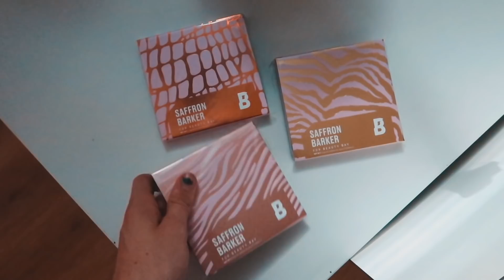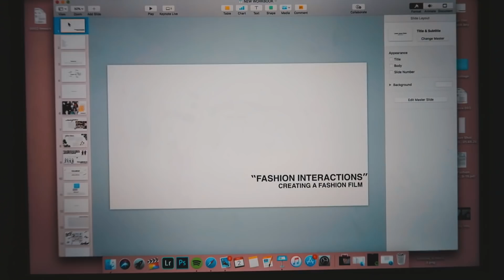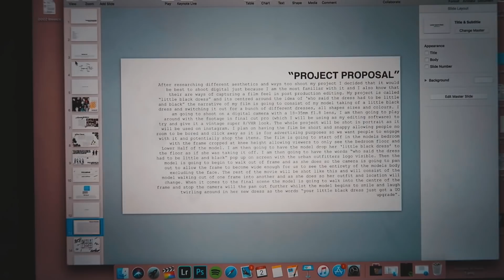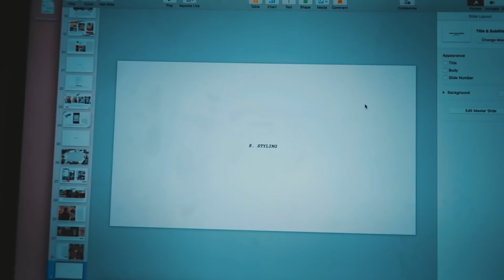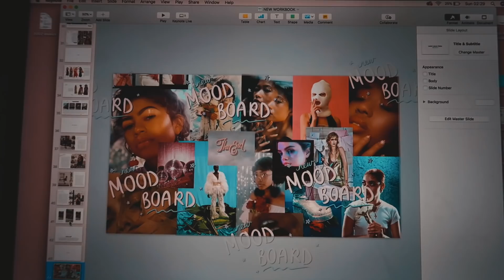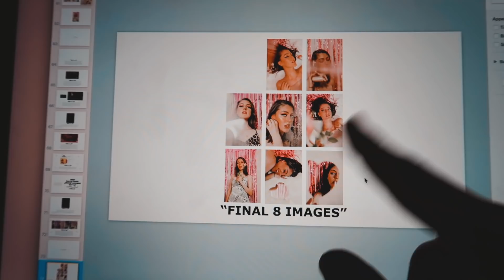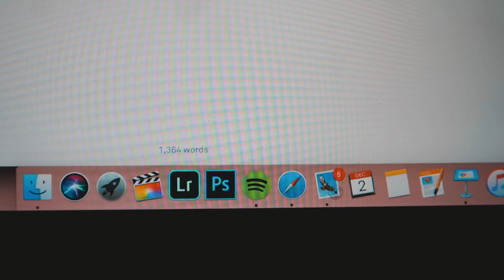what art school is really like...(vlogmas day one)